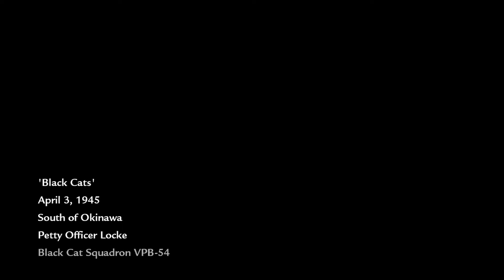Let's Play: Call of Duty: World at War Part 6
Water...that is all.